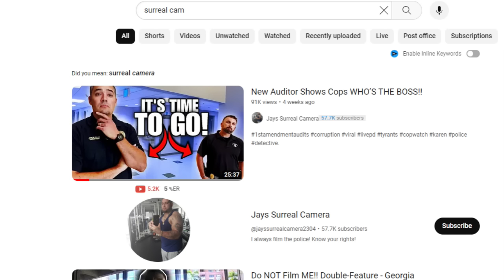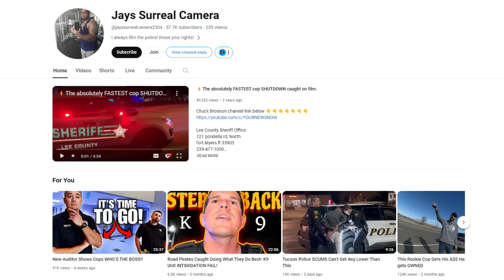Frauditor gets Channel TERMINATED by YOUTUBE